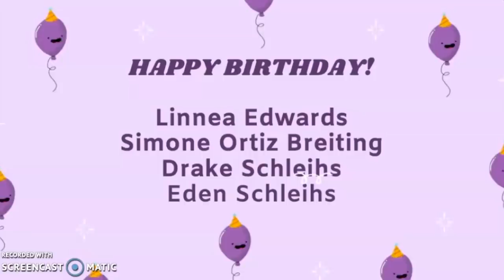Appleton North High School - The Spark - 04.17.20